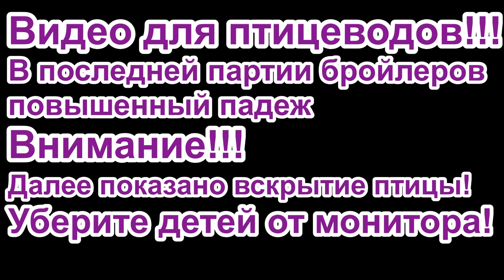Падеж бройлера Кобб-500, вскрытие. Мойка Karcher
Неожиданно большой падеж бройлера Кобб-500. Водянка при вскрытии, увеличенная печень, СВС у бройлера. Отремонтировали мойку Керхер